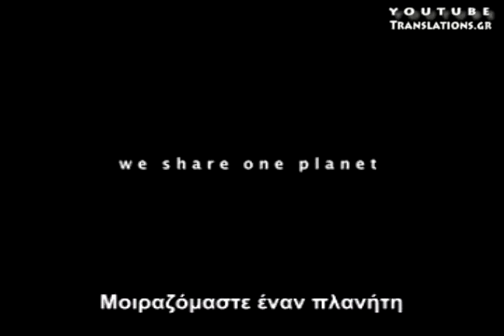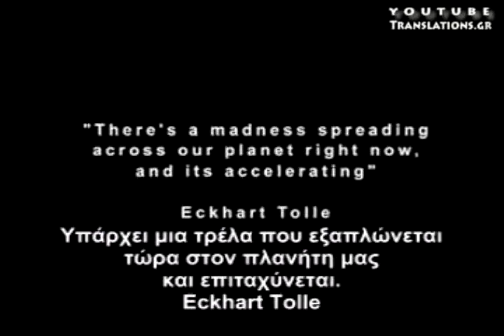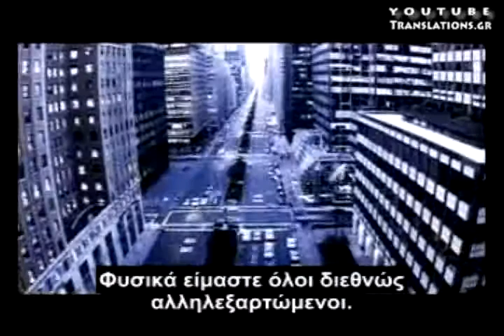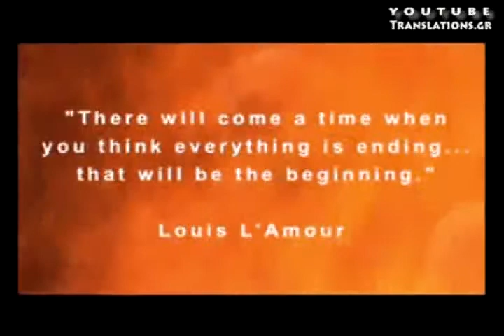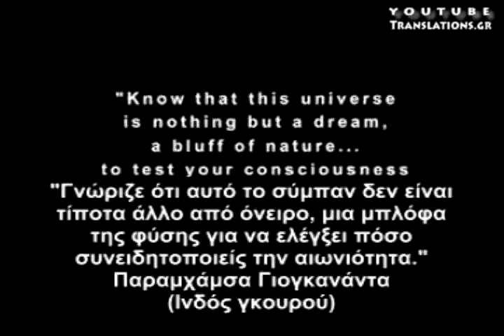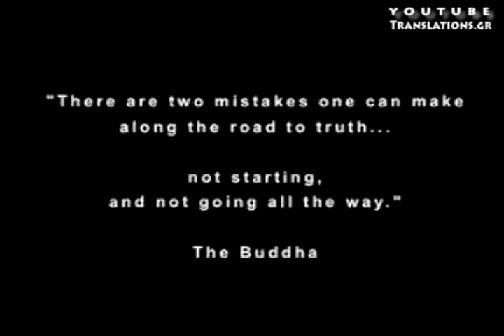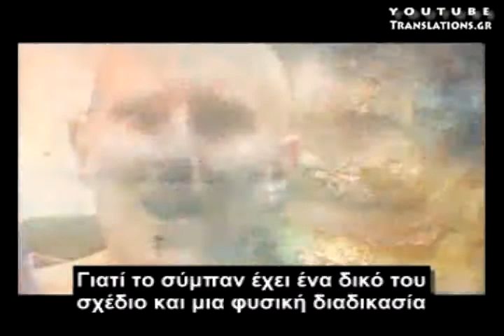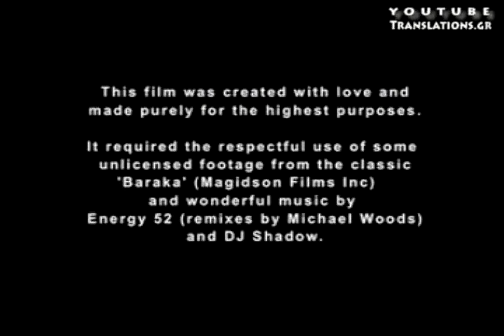Πύλες Φωτός προς ένα υψηλότερο πεπρωμένο (Openhand)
Ένα βίντεο για την ανάγκη πνευματικοποίησης της νοοτροπίας και του τρόπου ζωής της ανθρωπότητας.